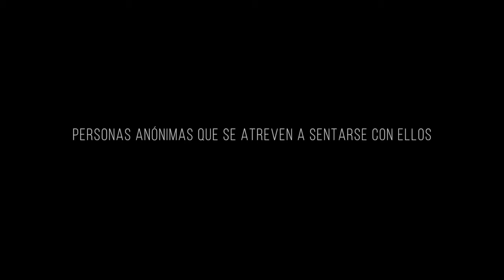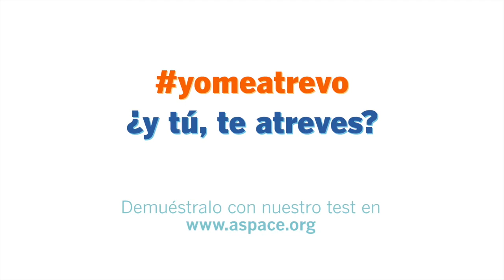Día Mundial de la Parálisis Cerebral 2017. Campaña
120.000 personas tienen parálisis cerebral en España. Trátales de igual a igual. Juntos podemos derribar prejuicios. ¿Te atreves a conocerme? Demuéstralo con este test